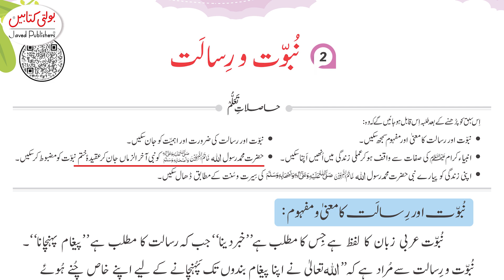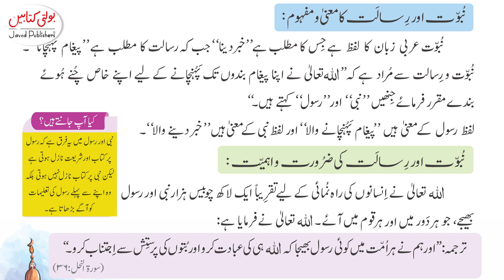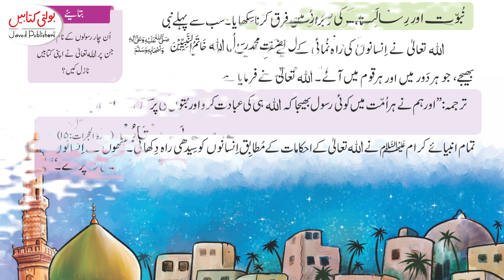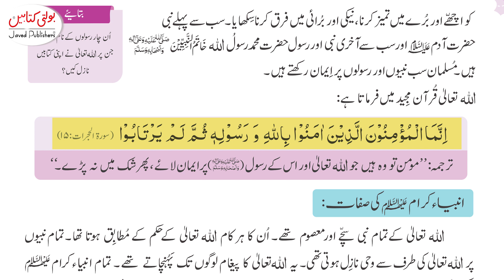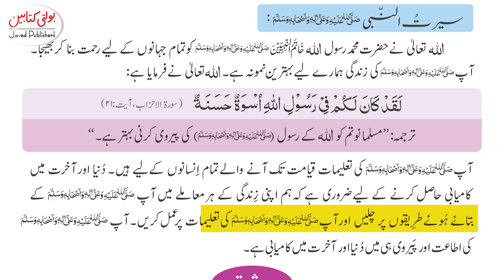Kids Islamiat Grade 3 Chapter part 'Alif' 2(2.1)